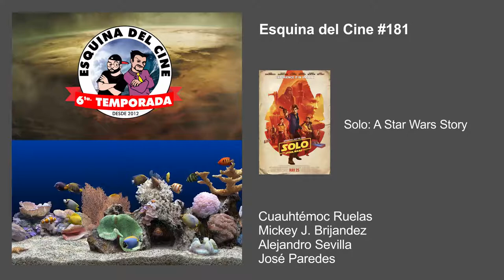Solo: A Star Wars Story — Esquina del Cine #181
Cuauhtémoc Ruelas, Mickey J. Brijandez, Alejandro Sevlla y José Paredes comentan el fenómeno reciente de Star Wars y review de la película Solo: A Star Wars Story